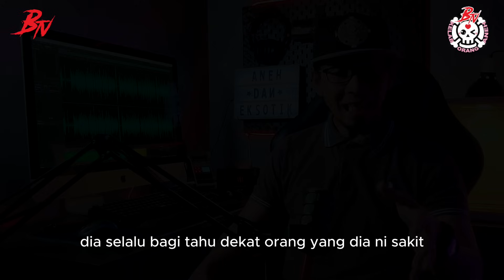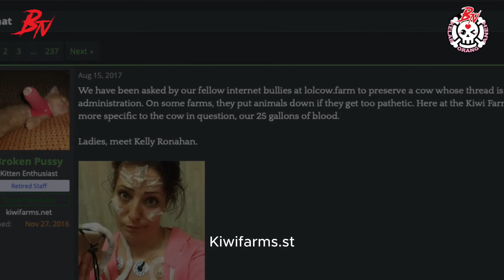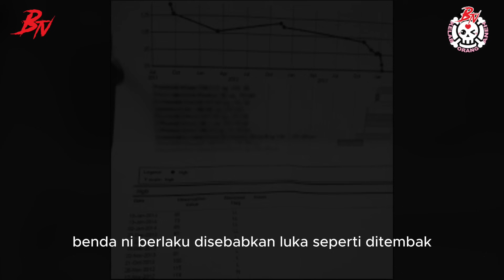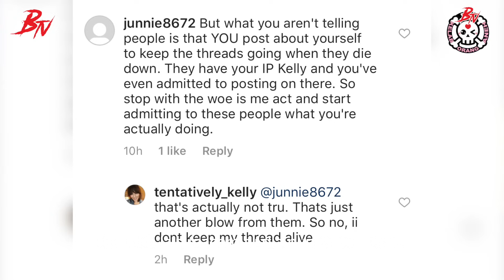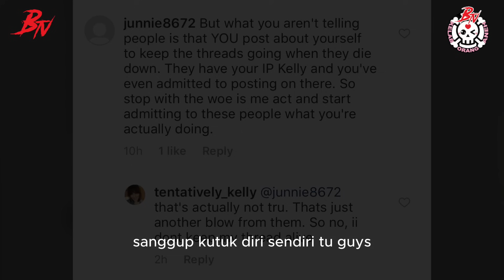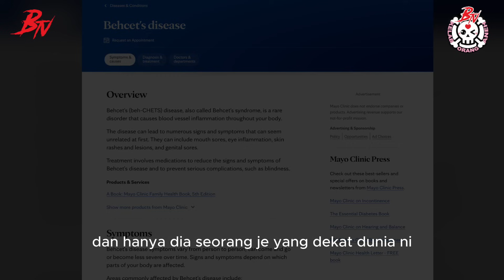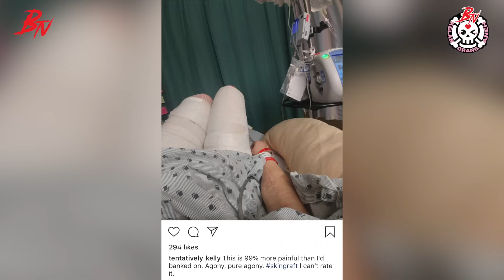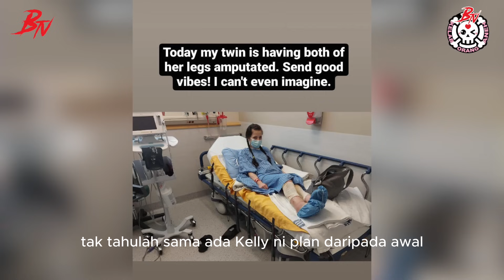Sanggup HANCURKAN KAKI SENDIRI untuk PERHATIAN!!!